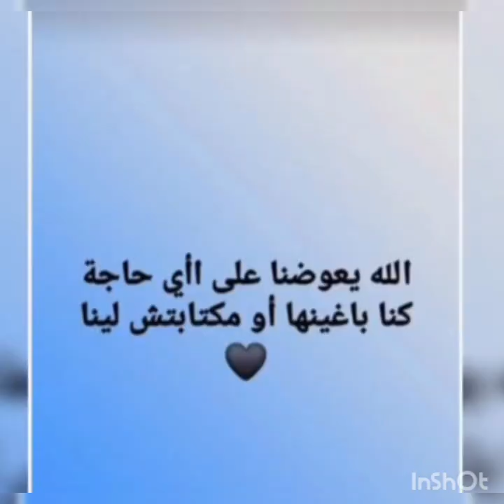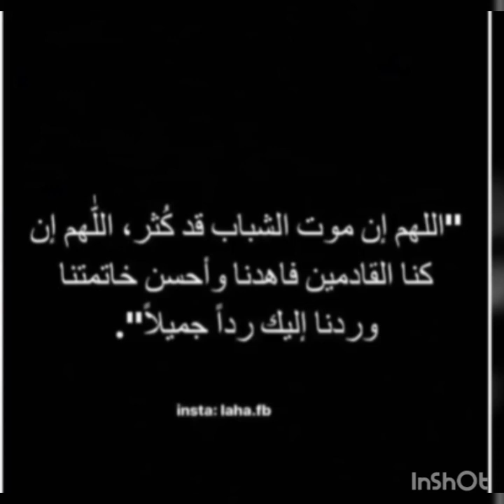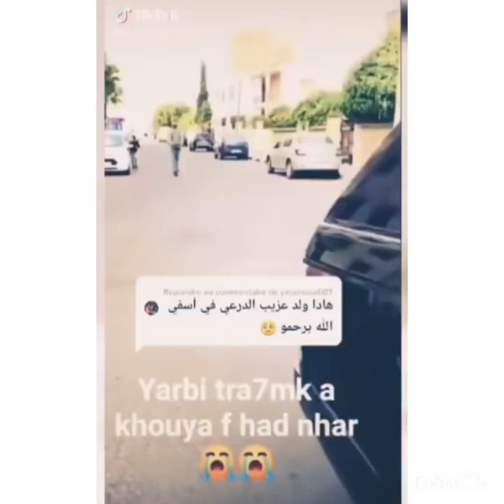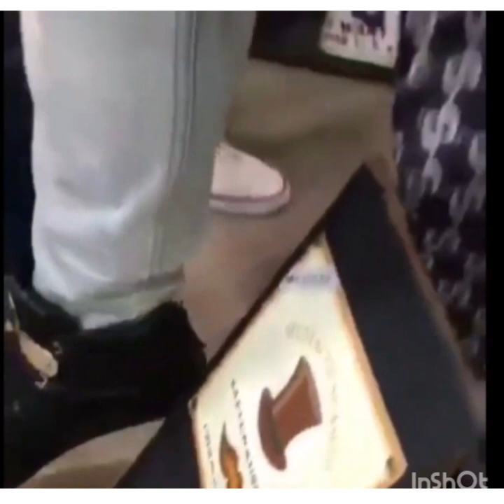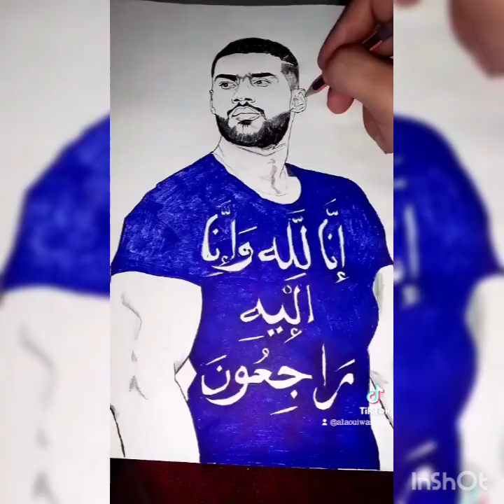أخير فيديوهات لزهير عبر مواقع التواصل الإجتماعي وأخير ماقاله على صفحته الرسمية 😥😥😥😥😥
أخير فيديوهات لزهير عبر موقع التواصل الاجتماعي وأخير ماقاله على صفحاته الرسمية كأنه كان حاس سبحان الله😥😥😥😥😥